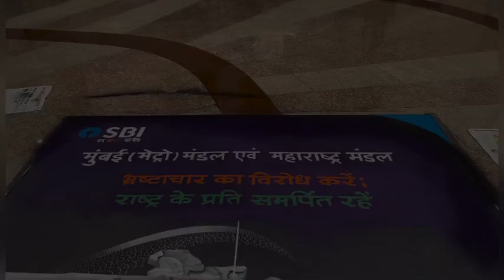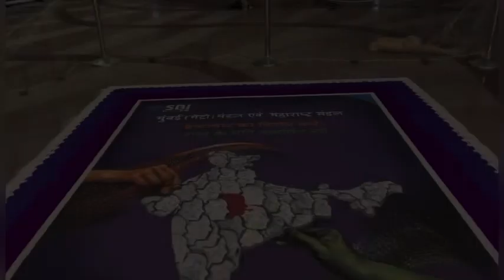Rashmi arts # portrait rangoli , सतर्कता जागरूकता सप्ताह ramesh gawade 9820984692